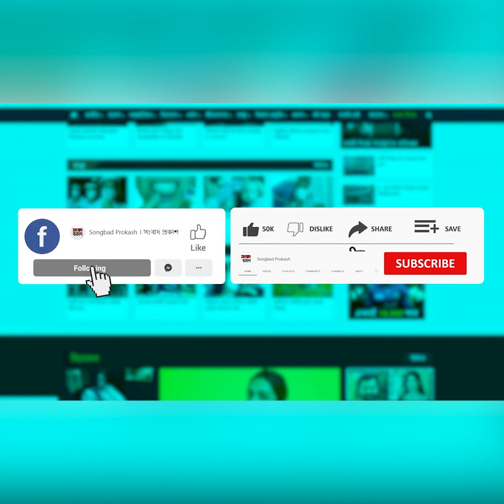বিউটি ব্লগিং করতে সুইডেন ছেড়ে বাংলাদেশে নদী খন্দকার | Binodon Prokash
বিউটি ব্লগিং করতে সুইডেন ছেড়ে বাংলাদেশে নদী খন্দকার